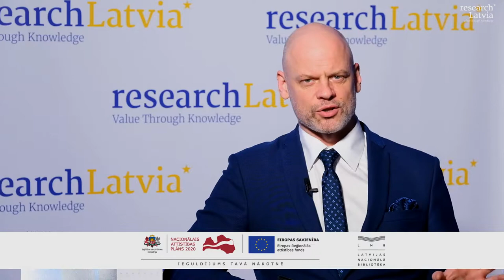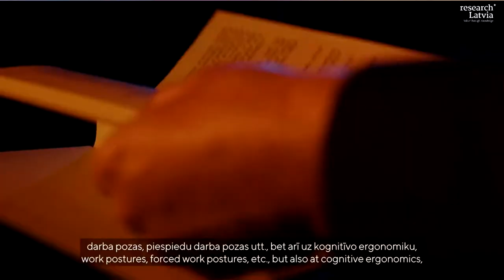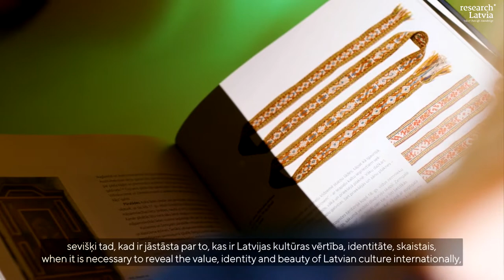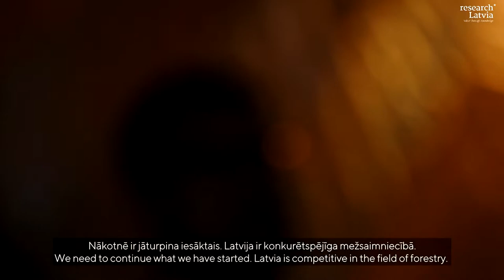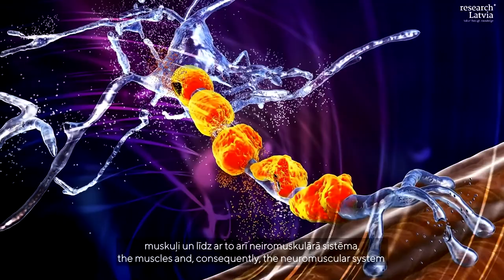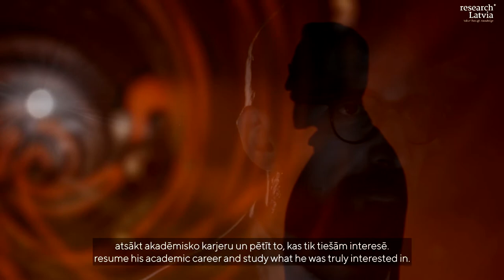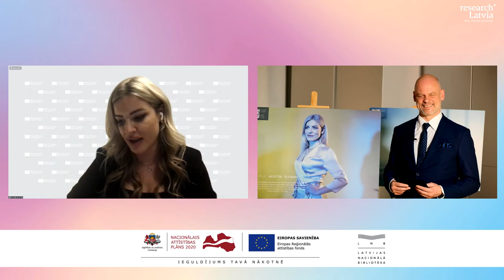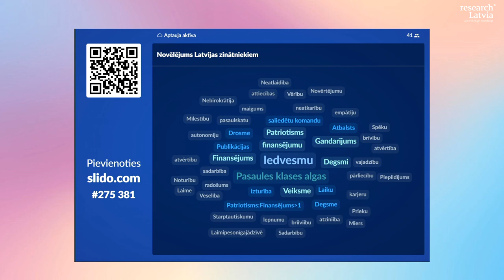ZinātneLatvijai 2022 kalendāra un izstādes atklāšanas svētku ieraksts 6.01.2022.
Izglītības un zinātnes ministrijas (IZM) veidotais “Zinātne Latvijai” kalendārs un izstāde jau piekto gadu vēsta par vismaz divpadsmit Latvijas zinātniekiem un zinātniecēm, kas pārstāv dažādas paaudzes, dažādas zinātnes nozares un dažādas zinātniskās institūcijas, tādējādi parādot Latvijas zinātnes spēku un daudzveidību. Kalendāros un izstādē ir  izmantotas papildinātās realitātes un QR kodu tehnoloģijas. Noskenējot QR kodu, kalendāra lietotājs vai izstādes apmeklētājs savā viedtālrunī var noskatīties 3 minūšu garu video stāstu par katru no zinātniekiem un tādējādi tuvāk iepazīt gan zinātnieku, gan viņa pārstāvēto zinātnes nozari.

Pētnieki, kas piedalās Eiropas nozīmīgāko zinātnes izaicinājumu un misiju realizācijā, izgudrotāji, kas Latvijā palīdz veidot pievienotās vērtības ekonomiku un palielina mūsu konkurētspēju, zinātnieki, kas sekmē gudras, tehnoloģiski attīstītas un inovatīvas sabiedrības attīstību Latvijā, pasniedzēji, kas audzina jauno pētnieku paaudzi – tādas ir “Zinātne Latvijai 2022”  12 personības zinātnē:

Dr. chem. DACE RASIŅA, Latvijas Organiskās sintēzes institūts;
Dr. silv. ĀRIS JANSONS, Latvijas Valsts mežzinātnes institūts “Silava”  un Latvijas Lauksaimniecības universitātes Meža fakultāte;
Mg. phys. ANTRA GAILE, Rīgas Tehniskās universitātes (RTU) Augstas enerģijas daļiņu fizikas un paātrinātāju tehnoloģiju centrs, Eiropas Kodolpētniecības centrs (CERN);
Dr. art. INESE SIRICA, Latvijas Mākslas akadēmijas Mākslas zinātnes nodaļa;
Ph. D. JĀNIS LAZOVSKIS, RTU Rīgas Biznesa skola;
Dr. philol. ILZE KAČĀNE, Daugavpils Universitātes Humanitāro un sociālo zinātņu institūta Kultūras pētījumu centrs;
Dr. nat. tech. KRISTAPS KĻAVIŅŠ, RTU Materiālzinātnes un lietišķās ķīmijas fakultāte, Baltijas Biomateriālu ekselences centrs;
Dr. med. RŪDOLFS CEŠEIKO, Rīgas Stradiņa universitātes (RSU) Rehabilitācijas fakultāte;
Ph. D. KRISTĪNE OĻEIŅIKA, Hārvarda Universitātes Bostonas Bērnu slimnīca, RSU;
Dr. sc. admin. HENRIJS KAĻĶIS, Latvijas Universitātes Biznesa, vadības un ekonomikas fakultāte;
Dr. sc. comp. LINDA GULBE, Ventspils augstskolas inženierzinātņu institūts «Ventspils Starptautiskais radioastronomijas centrs», Elektronikas un datorzinātņu institūts;
Dr. sc. ing. MĀRTIŅŠ ZAUMANIS, Šveices Materiālu un tehnoloģiju institūts Empa (Swiss Federal Laboratories for Materials Science and Technology).
Zinātnes kalendāra un izstādes radošajā konceptā šogad akcentēta zinātnieku personība, atklājot tās cilvēcisko pusi. Zinātnieku portretējumā katra personība izgaismota un izcelta kā pērle, radot vitālu stāstu, kas iesaista un uzrunā. Gluži kā mūsu izcilais latviešu rakstnieks Jānis Poruks savā darbā “Pērļu zvejnieks”, meklējot pērles, veic garīgas attīstības ceļu –  tā arī  Latvijas zinātnieki ved mūs atklāt arvien jaunus zināšanu apvāršņus, ļaujot katram kādu brīdi justies kā pērļu zvejniekam.

Latvijas Nacionālajā bibliotēkā izstāde notiks “zaļajā režīmā” un būs apskatāma no 6. līdz 29. janvārim.

Iepriekšējo gadu ZinātneLatvijai kalendāru video stāstus var noskatīties šeit.